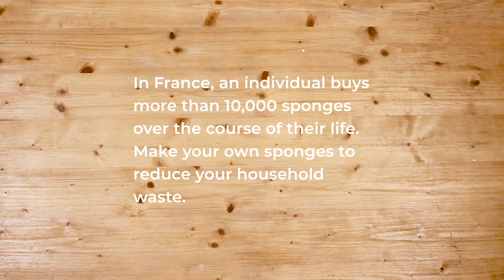DIY Bee Wrap (English)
Avoid plastic cling wrap by creating your own reusable food covers with this easy tutorial!

Materials Needed:
Beeswax granules
Iron
Colored Fabric
Scissors
Parchment Paper
Cardboard